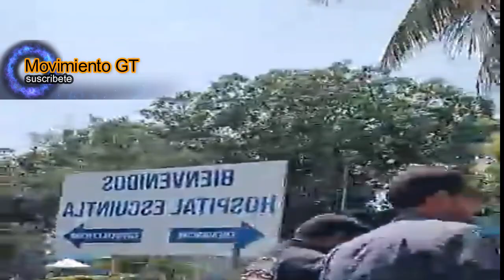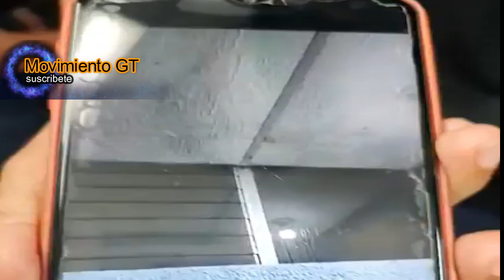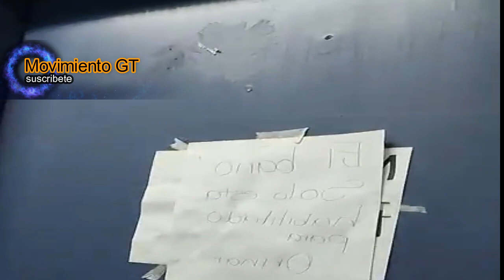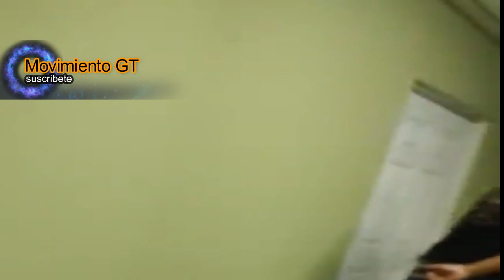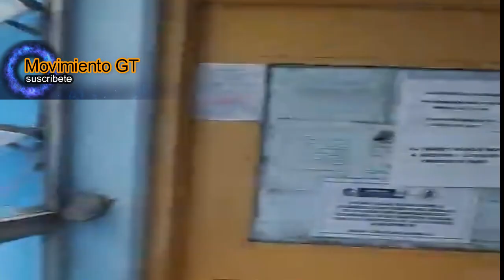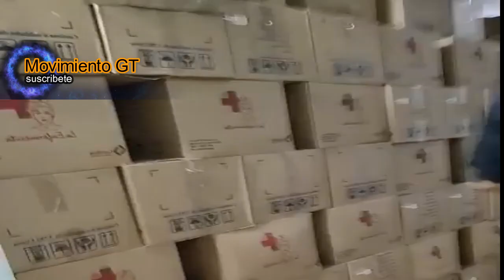DIPUTADO ALDO DÁVILA DESENMASCARA LA REALIDAD DEL HOSPITAL REGIONAL DE ESCUINTLA ANTE SU ABANDONO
Fiscalización en el Hospital Regional de Escuintla un abandono total, lamentablemente se sigue evidenciando la destrucción del sistema de salud que dejara este Gobierno.

🎥: ALDO DÁVILA